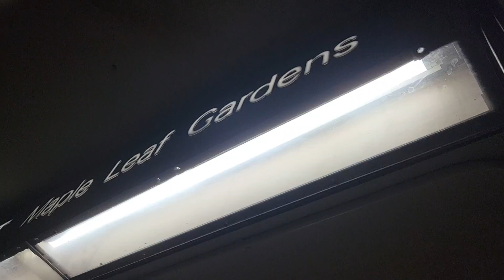BLIND HOCKEY 2024